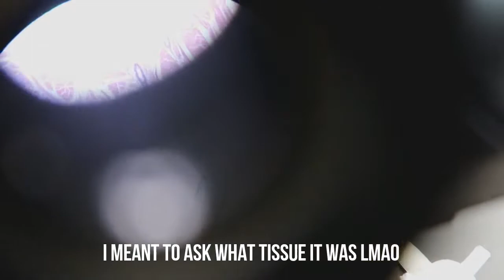I CRASHED A CAR! (NOT CLICKBAIT WITHOUT FOOTAGE)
~COMMENT A SUGGESTION FOR A FUTURE VIDEO
AN OFFCIAL JACKOLANTERN😁👍🏽

▼LAST VLOG▼

▼MAIN CHANNEL▼

✖️ MUSICAL.LY @jesusalejandrocelis

▼ VIDEO MAKING / HOW IT WAS MADE ▼

WARNING: THIS VIDEO MAY OR MAY NOT HAVE LANGUAGE SUITABLE FOR KIDS UNDER THE AGE OF 13 PLEASE WATCH UNDER PARENTS CONSENT OR ADULT SUPERVISION (unless you're a savage, do whatever you want)